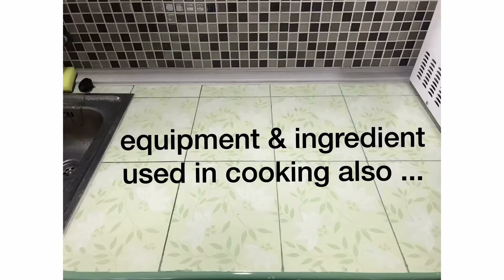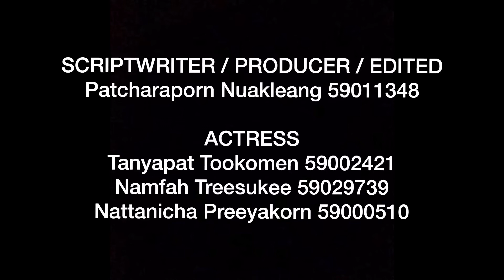ENG 213 Cooking